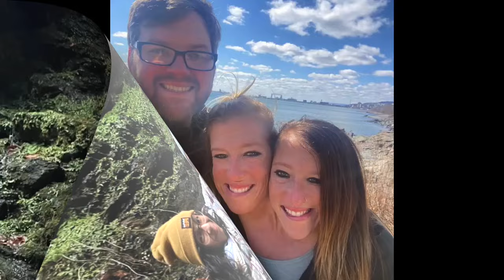Viral Conjoined Twins Carmen & Lupita Life Update! Fascinating Story!